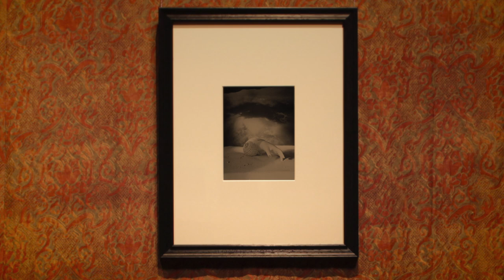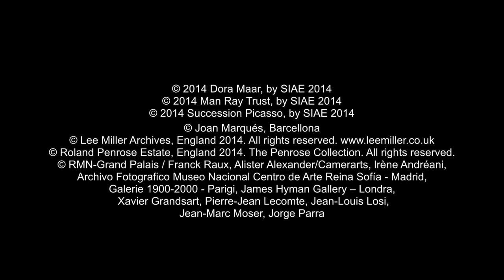DORA MAAR - Nonostante Picasso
Breve documentario sulla vita dell'artista Dora Maar, fotografa e amante di Picasso, realizzato
in occasione della mostra a Palazzo Fortuny. Regia Andrea Liuzza, Produzione Fondazione Musei Civici Venezia,
Palazzo Fortuny, MarcoAgostinelliArtProject.